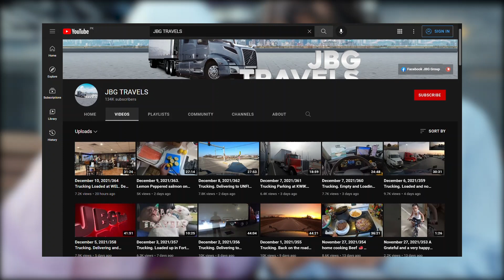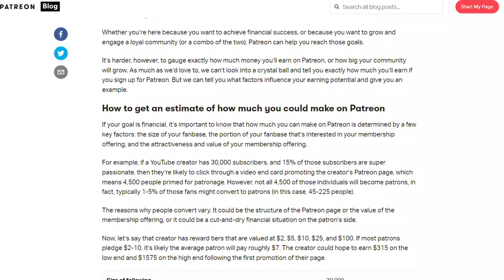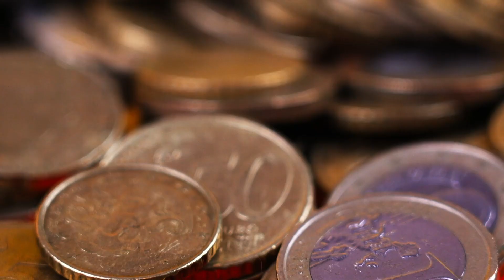Exploring JBG TRAVELS''s YouTube Salary (Find out now!)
Exploring JBG TRAVELS 's YouTube Salary (Find out now!) Today I will take you through JBG TRAVELS and see how much he makes on YouTube.

Johnny, owner of JBG travels, is a truck journey, making videos to showcase to his viewers.

►AdSense
According to His channel’s social blade metrics he gets an average of 23,377 views per day. According to Income Stream Builders, his channel gets an average CPM of $3.47 as the content focuses on the lifestyle niche, while Looxcie puts his CPM between $5 and $8 because the channel is based in the US.

►Merchandise
JBG TRAVELS sell apparel on their website at an average cost of $19.99.

He has a brand sponsorship deal with  Seven Seas Water Park.

►Taxes
He currently lives in the Sheboygan, Wisconsin, so he will pay about $$12,315 Federal tax $6,695 FICA tax, and $4,820 state tax.